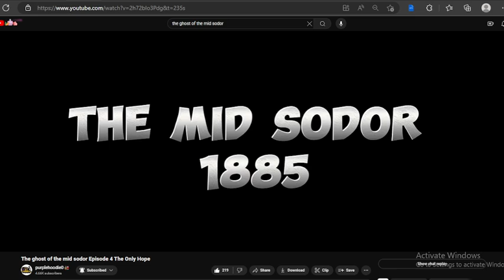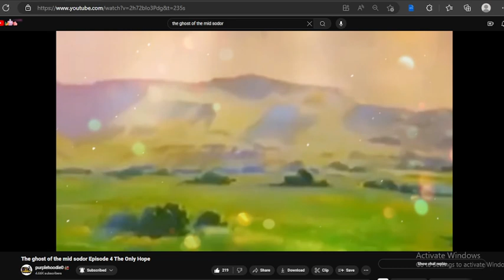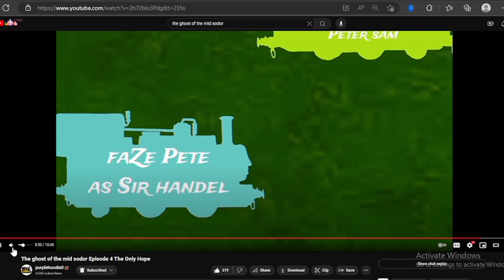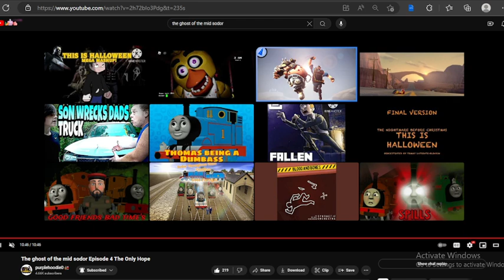Dominic Rossi Reacts | The Ghost OfThe Mid Sodor Episode 4: The Only Hope FT.@purplehoodie0644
CREDITS GIVEN AT THE END OF THE VIDEO!